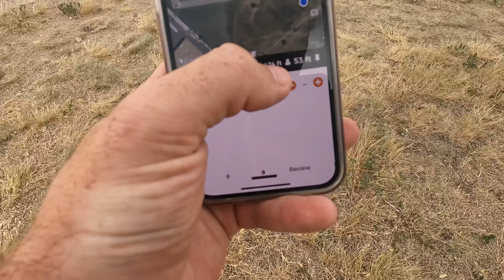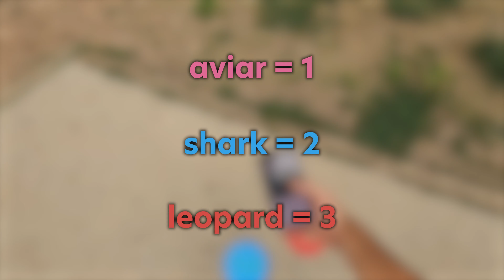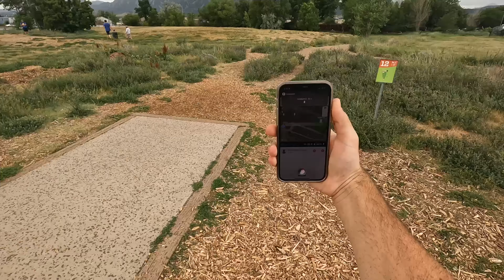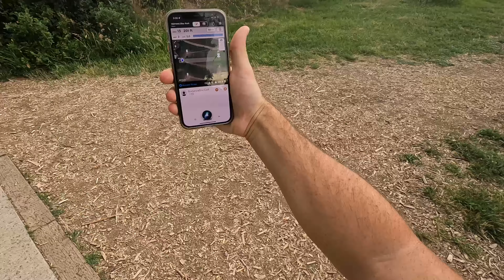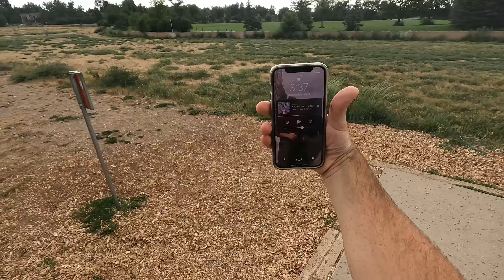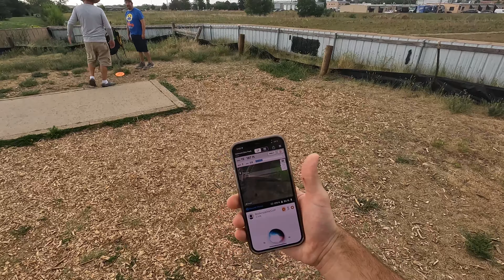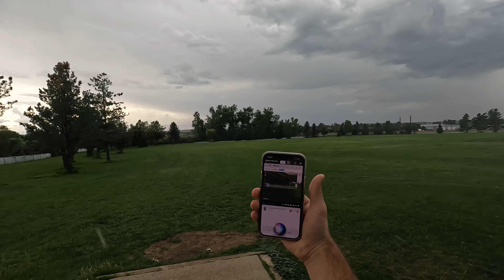STARTER SET CHALLENGE at Eagle McMahon's Home Course! // POV Disc Golf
SORRY ABOUT WHAT HAPPENS AT 7:40ish, I accidentally pressed something in my editing software that made that drive go INTO THE ABYSS!!  My bad!

Chapters: